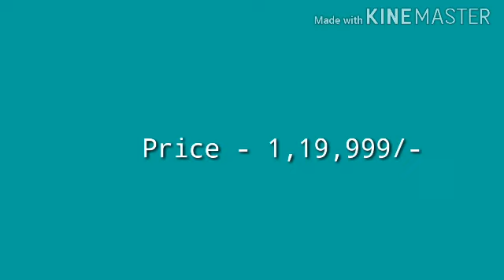Second hand car for sale in Tamil nadu